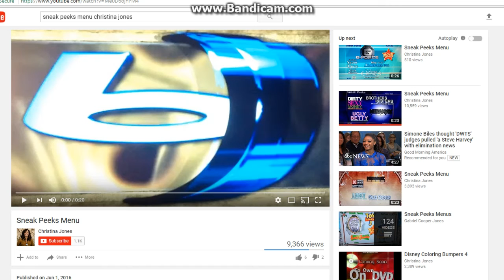Sneak Peeks Menu for Miracle at St. Anna